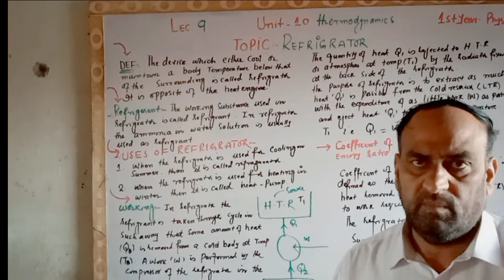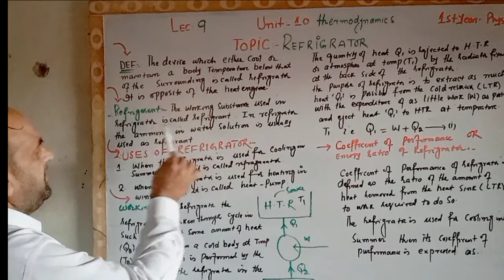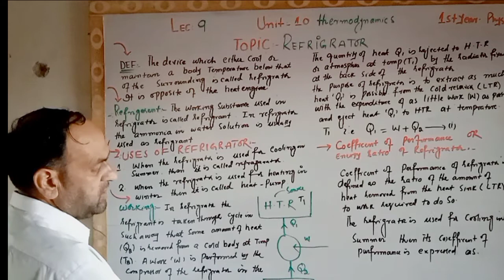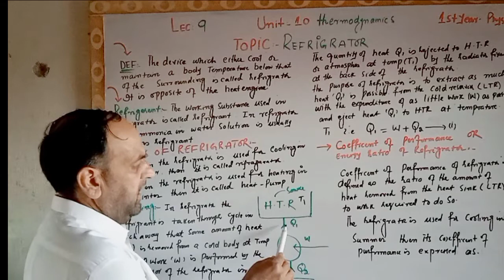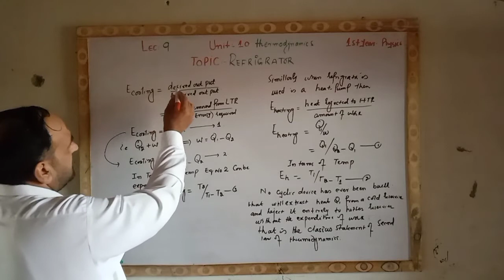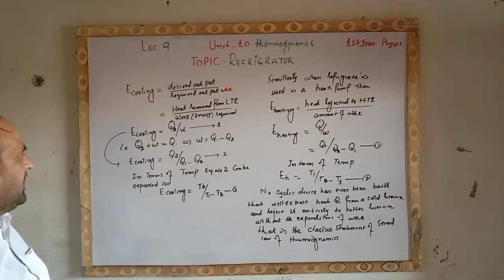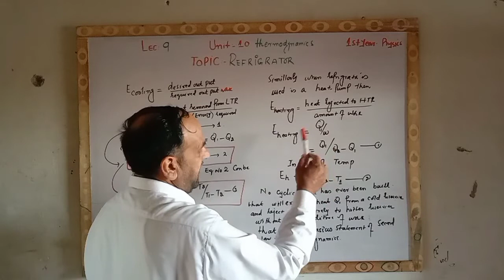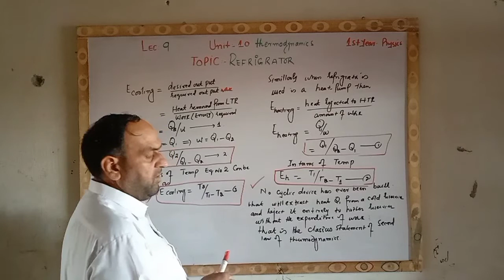Unit 10 Thermodynamics Lecture no 9. 1st year Physics Topic Refrigerator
1st year Physics Lecture no 9 Topic Refrigerator unit 10 Thermodynamics kpk board